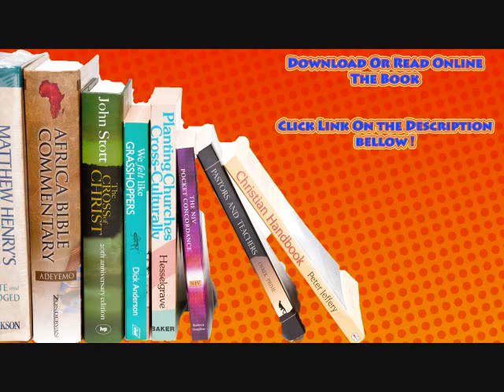Cengage Advantage Books Understanding Humans An Introduction to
UNDERSTANDING HUMANS: INTRODUCTION TO PHYSICAL ANTHROPOLOGY AND ARCHAEOLOGY shows students how anthropologists and archaeologists go about their work as they study human evolution, living nonhuman primates, human adaptation and variation, the origin and dispersal of modern humans, food production, the first civilizations of the Old and New Worlds, and so much more. Using a biocultural approach, the text balances the presentation of physical anthropology with archaeology and concludes with a new chapter that ties together the material on human biological and cultural adaptation by focusing on lessons learned from our